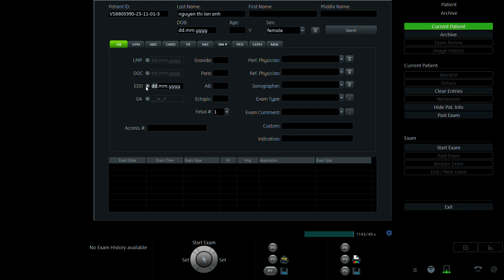NGUYỄN THỊ LAN ANH 2004 P1